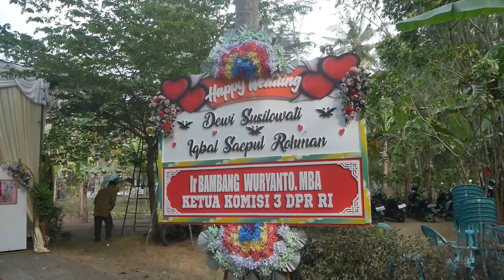VIDEO WEDDING DEWI & IQBAL | LUBANG KIDUL | PART 1 | 22 OKTOBER 2023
VIDEO WEDDING DEWI & IQBAL | LUBANG KIDUL | 22 OKTOBER 2023

Pernikahan Dewi Susilowati & Iqbal saepul rohman
Dusun Kauman, 02/04 Lubang kidul, Butuh , Purworejo